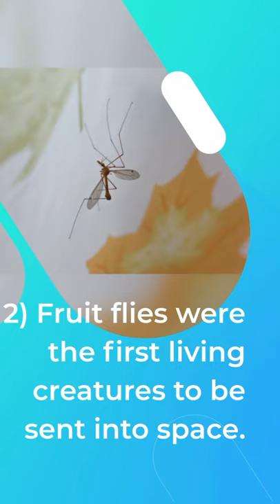10 cool things about BUGS